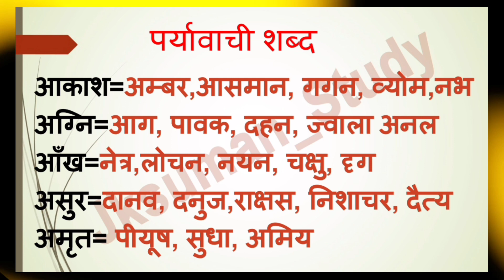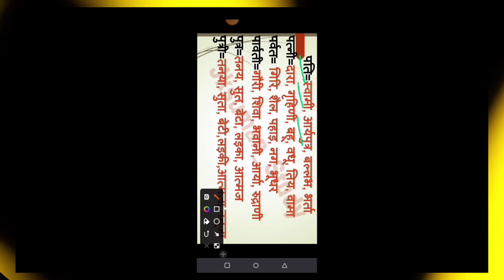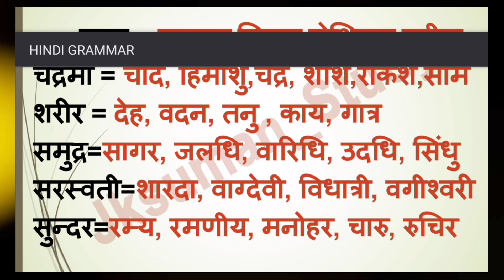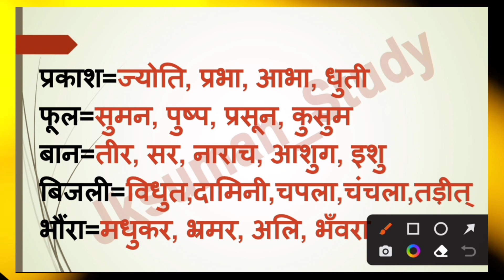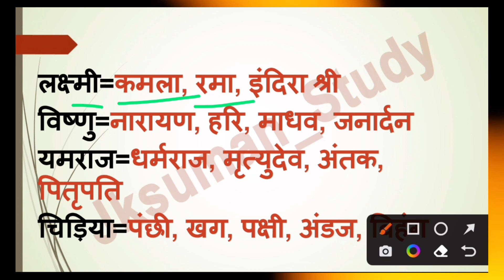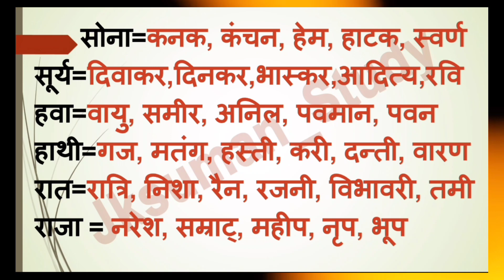50 पर्यावाची शब्द हिन्दी में - Paryayvachi Shabd ssc gd ! Important Paryayvachi Shabd in Hindi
50 पर्यावाची शब्द हिन्दी में - Paryayvachi Shabd ssc gd ! Important Paryayvachi Shabd in Hindi

Welcome To "Jksuman Study"

                       कंप्यूटर इंटरनेट वर्तमान मुद्दे ऐतिहासिक कहानियां कविताएं और सीएससी आधार (UIDAI) बीमा (RAP/Insurance Agent Exam) बैंकिंग (IIBF BC/BF) परीक्षा की तैयारी साथ ही साथ कक्षा 5वी से कक्षा 12वीं तक की सभी विषय वस्तु की वस्तुनिष्ठ प्रश्न उत्तर हिंदी में पाने के लिए अभी सब्सक्राइब करें || Jksuman Study ||

                       Computer Internet Current Affair Historical Stories Poems And CSC Aadhaar (UIDAI) Insurance (RAP/Insurance Agent Exam) Banking (IIBF BC/BF) Exam Preparation As Well As Objective Questions Answers For All The Subject Matter From Class 5 To Class 12 In Hindi Subscribe Now To Get || Jksuman Study ||

|| Learn At Home With Your Phone ||